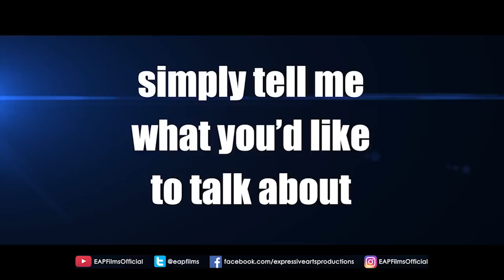Prison's Flash Mob - Michael Jackson's Song | REACTION